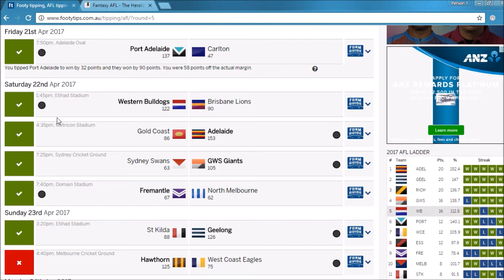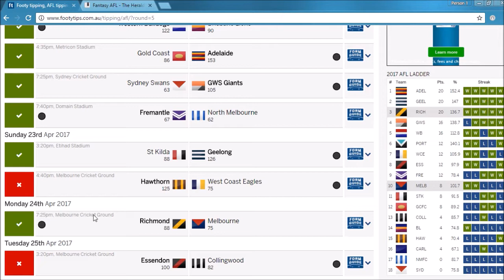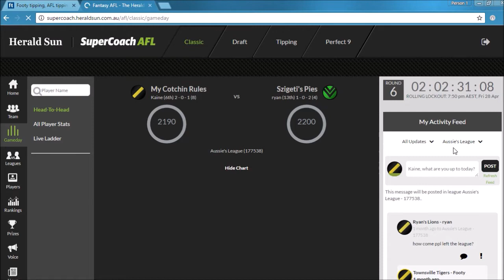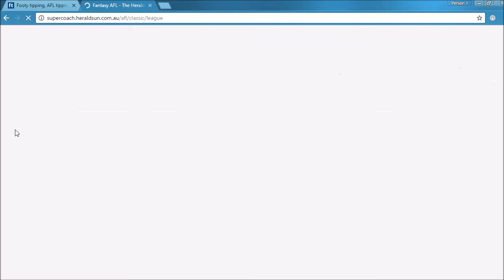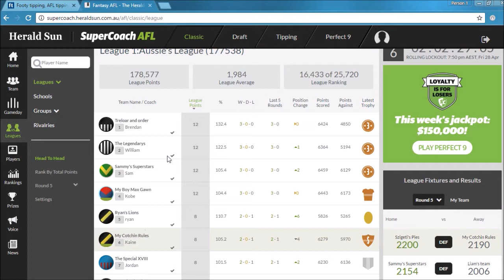AFL Round 5 2017 Wrap-Up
Hey guys! Today I will be wrapping up all the happenings from Round 5 in the AFL, which included the ANZAC Day and ANZAC Day Eve clashes! This was an amazing round so hopefully you enjoy this video!
Instagram: @aussiefifa, @_aussiesports_, @_aussiewrestling_, @thatwrestlingleague and @_aussiepokemon_